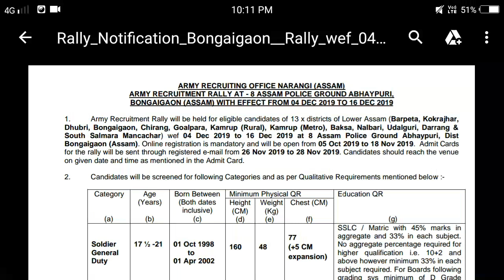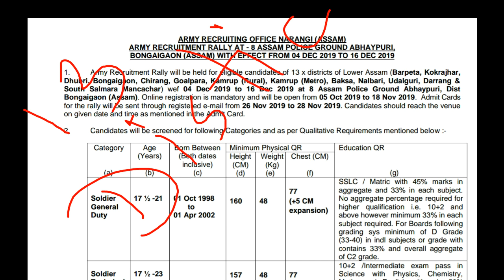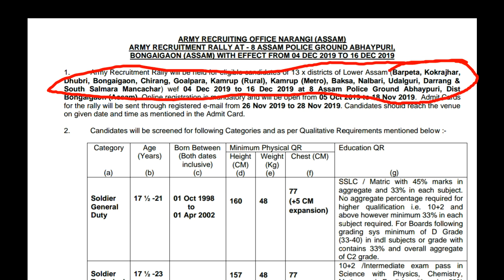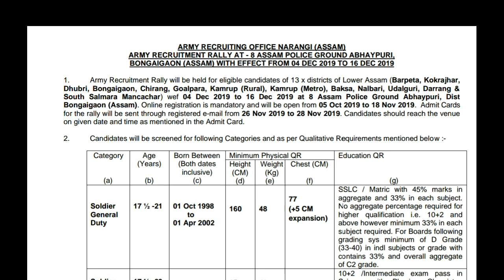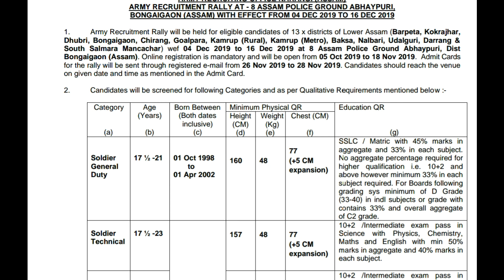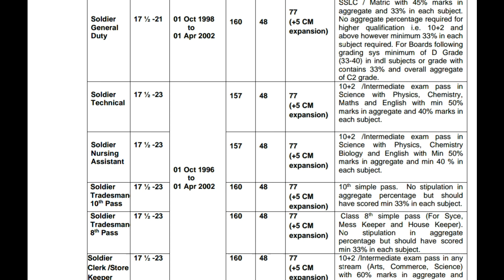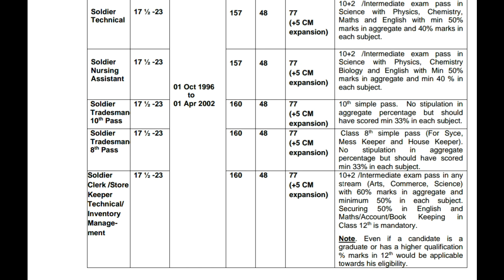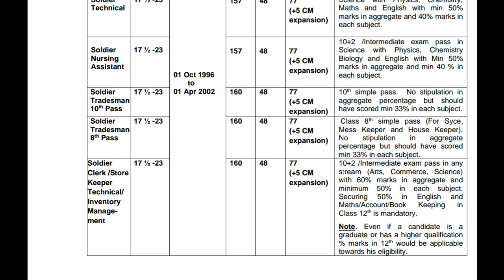Indian Army Open Rally 2020 Bongaigoan rally date / Lower assam rally - Paragjyoti Tech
Indain army oprn rally 2019-20 /indian army open rally lower assam rally date